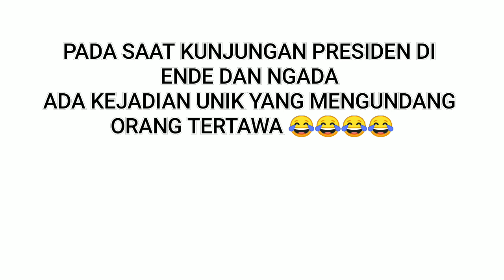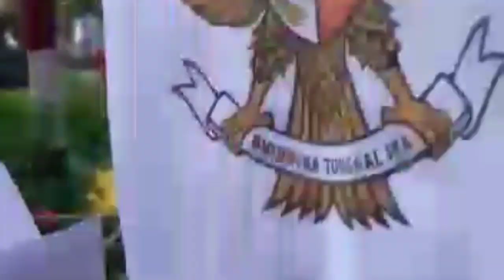Yang Viral dan Lucu Dari Warga Ketika Melihat Kunjungan Presiden Jokowi di Ende dan Ngada NTT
Vidio ini adalah kejadian lucu antusias warga NTT  untuk melihat Presiden Jokowi lebih dekat saat kunjungan Presiden Jokowi Dodo di Ende dan Ngada, dalam rangka hari lahir pancasila 01 juni 2022.

Terima kasih buat yg merekam vidio ini.
Mohon maaf yg terlibat dalam vidio ini..
semuanya semata untuk menghibur